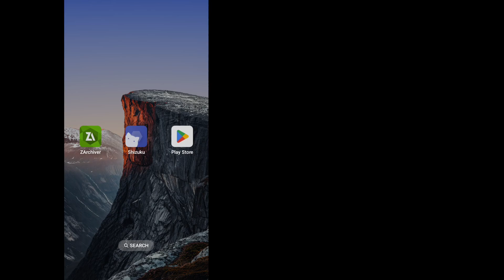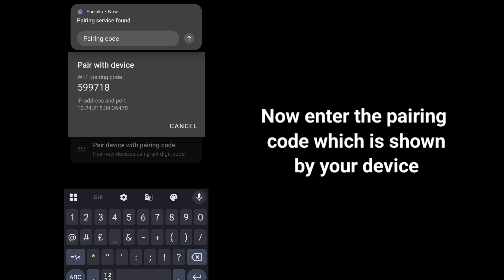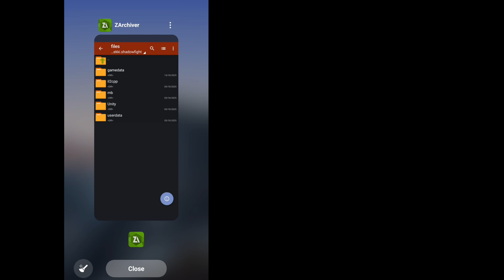How to solve the access denied problem in zarchiver in 2026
Music 🎵 used in this video and given credited to the owner 👇🏻
Janji - Heroes Tonight:

access denied problem in zarchiver

how to solve access denied problem in zarchiver data

how to solve access denied problem in zarchiver

how to solve access denied problem in zarchiver without shizuku

access is denied problem solution in zarchiver 2026

how to fix access denied problem in zarchiver

how to solve access denied problem in zarchiver android 14

permission denied problem zarchiver

how to solve access denied problem in zarchiver android 13

zarchiver access is denied problem in tamil

Hello everyone..

I think all have enjoyed this video 😄

Who ever had enjoyed this video, then please 🤗 subscribe to our channel, click the bell icon, to get notifications of the videos, and let me know on the comment section of which type of Videos do you want..
I will Try to make those videos..

because it's free to do..